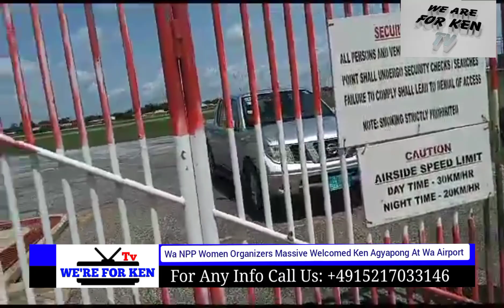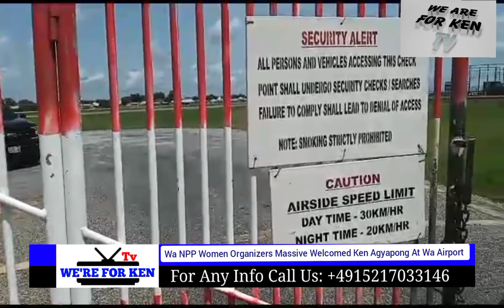BREAK! Wa NPP Woman Organizers Welcomed Ken Agyapong At Wa Airport